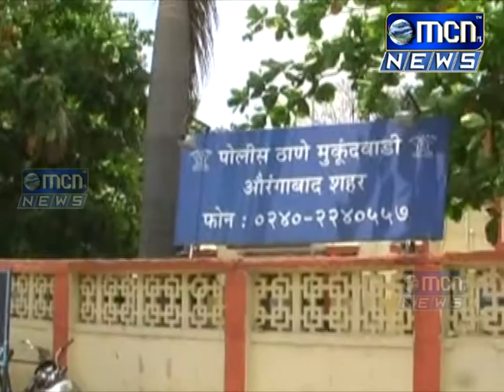मेणबत्ती निर्मितीच्या नावाखाली एका जोडप्याने मुवुंâदवाडी भागातील अनेकांना जवळपास १६ लाखांचा गंडा घात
मेणबत्ती निर्मितीच्या नावाखाली एका जोडप्याने मुवुंâदवाडी भागातील अनेकांना जवळपास १६ लाखांचा गंडा घातल्याचा प्रकार उघडकीस आला आहे. या प्रकरणी मुवुंâदवाडी पोलिस ठाण्यात गुन्हा दाखल करण्यात आला आहे